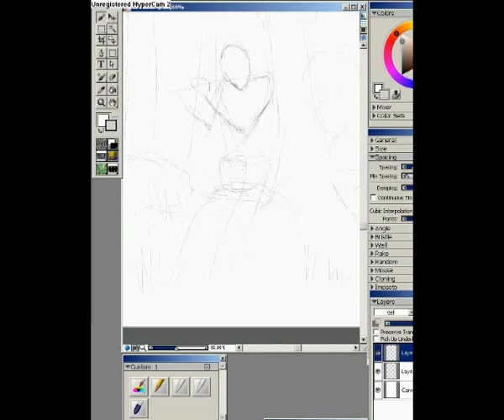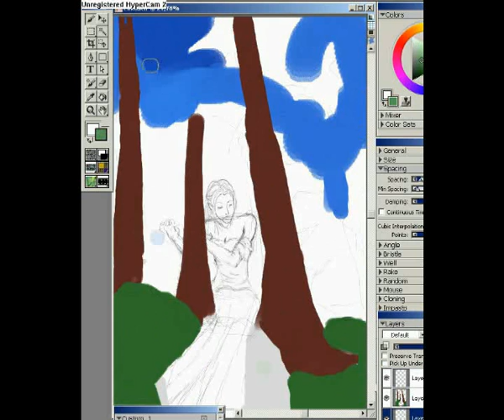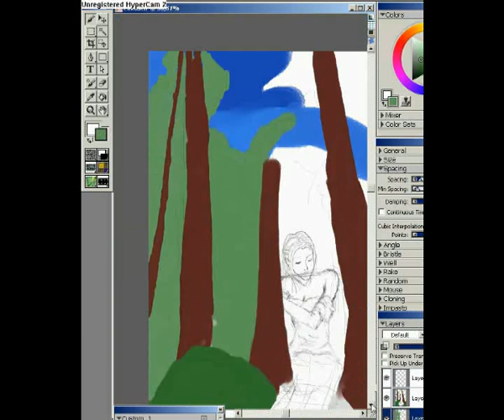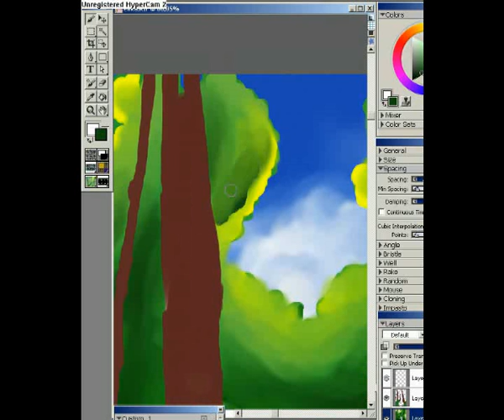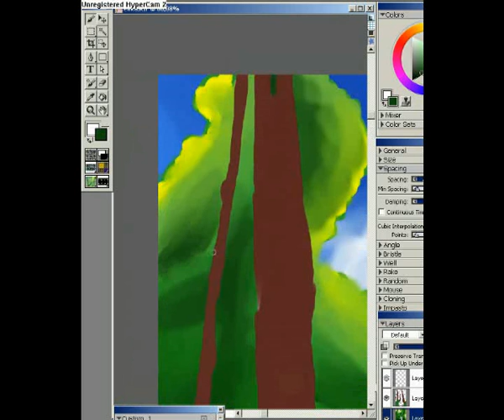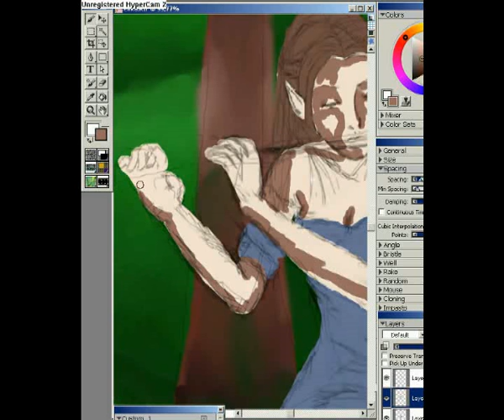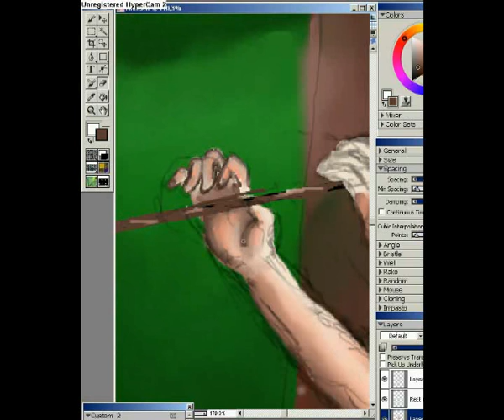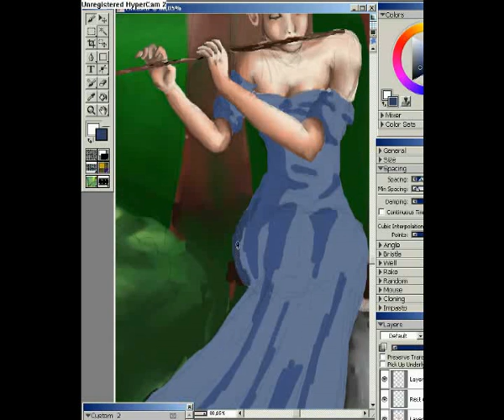Elven female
My another speedpainting - now complete, includes background. Hope you enjoy it.